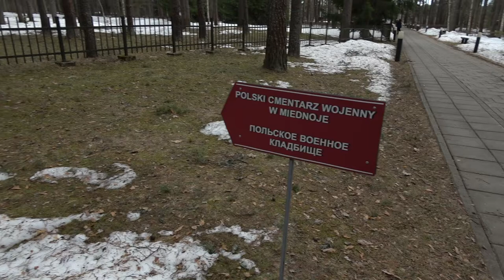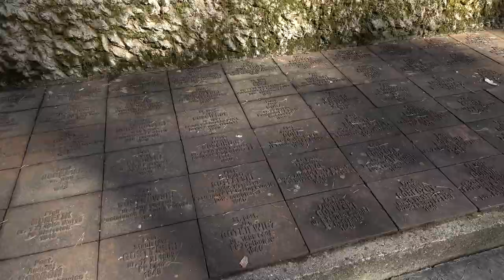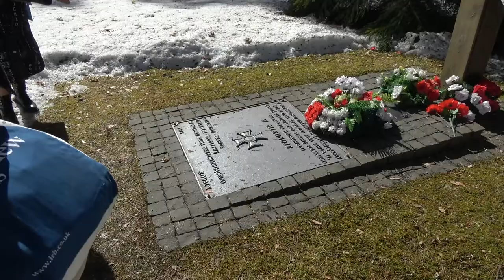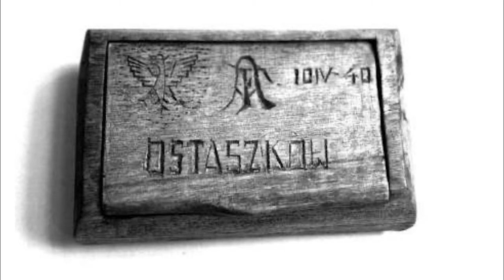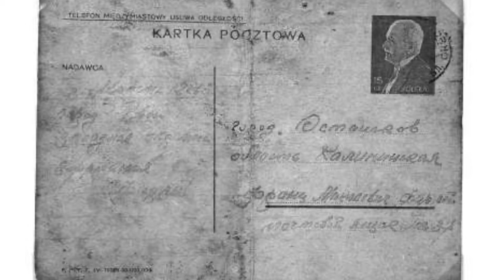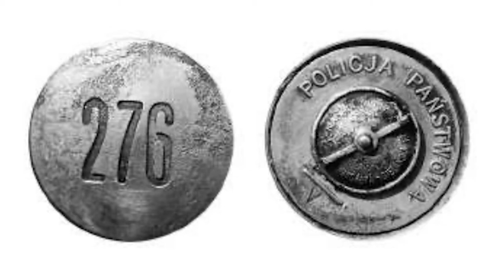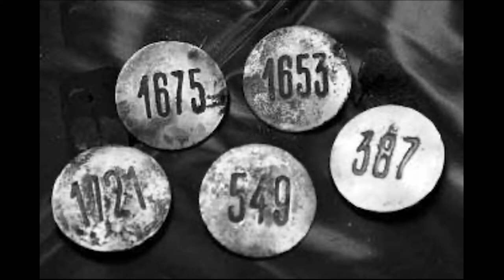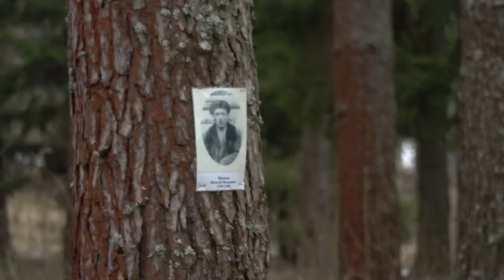09 апреля 2022 Медное. Польское военное кладбище.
Ко дню памяти - 13 марта.

Катынский расстрел поляков.

Катынь стала символом всех расстрелов польских военнопленных в 1940 году.
Захоронения здесь были обнаружены в 1943 году и 50 лет советская пропаганда обвиняла в этом преступлении Германию.
В 1990 советская власть признала что ответственность за катынское преступление лежит на СССР.
В 1992 году были обнародованы подтверждающие это документы:

1. Докладная записка наркома внутренних дел Л. Берии И. Сталину с предложением рассмотреть в особом порядке дела 25 700 заключенных поляков с применением к ним высшей меры наказания - расстрела.
2. Решение Политбюро ЦК ВКП(б) от 5 марта 1940 года о расстреле польских военнопленных и заключенных тюрем западных областей Украины и Белоруссии.
3. Записка председателя Комитета государственной безопасности при Совете министров СССР А.Н. Шелепина первому секретарю ЦК КПСС Н.С. Хрущеву от 3 марта 1959 года об уничтожении личных дел расстрелянных:
«…Всего по решению тройки НКВД было расстреляно 21 857 человек (пленных и интернированных офицеров, жандармов, полицейских, осадников, помещиков) из них: в Катынском лесу (Смоленская область) 4 421 человек, в Старобельском лагере близ Хорьково 3 820 человек, в Осташковском лагере (Калининская область) 6 311 человек и 7 305 человек были расстреляны в других областях…»

Большинство из поляков были взяты в плен в последние две недели сентября 1939 г., начиная с первого дня вторжения Красной армии в Республику Польша. Большинство пленных в боевых действиях против Красной армии не участвовали. По свидетельствам очевидцев, при разоружении польских подразделений имели место случаи, когда в плен брали только рядовых, а офицеров сразу расстреливали.

Казнь польских военнопленных и заключенных была осуществлена в апреле и мае 1940 года (расстрелы арестованных, содержавшихся в тюрьмах, продолжались, несколько дольше и закончились летом 1940 г.). Все узники Козельского, Осташковского и Старобельского лагерей военнопленных (кроме 395 человек) были отправлены этапами численностью от нескольких десятков до пяти сотен человек в распоряжение областных управлений НКВД, которые осуществляли казни прибывавших пленников. Управление НКВД по Смоленской области производило расстрелы в Катынском лесу. Некоторую часть военнопленных расстреляли в тюрьме в Смоленске, после чего тела вывозили и захоранивали в Катынском лесу.

В Калинине (Тверь) все расстрелы польских военнопленных осуществлялись по ночам в здании внутренней тюрьмы УНКВД по Калининской области.
В Харькове польских пленников расстреливали в здании внутренней тюрьмы УНКВД по Харьковской области.

За всеми расстрелами польских граждан, проведенными в разных местах закрепился собирательный термин «катынское преступление» – по месту казни и захоронения в Катынском лесу военнопленных из Козельского лагеря НКВД. С 1943 г., когда немецкие оккупанты, узнав от местных жителей о казнях поляков в 1940 г. в лесном урочище Козьи Горы недалеко от Смоленска, обнаружили там могильные рвы с останками более 4 тысяч расстрелянных польских офицеров. На протяжении полувека Катынский лес оставался единственным достоверно известным местом захоронения жертв этой операции НКВД.

Лишь в 1991 г. были установлены места захоронения двух других групп жертв катынского преступления: военнопленных из Осташковского лагеря – близ села Медное в 30 км от Калинина и военнопленных из Старобельского лагеря – на окраине Харькова. Из мест захоронения расстрелянных в ходе той же операции узников тюрем Западной Украины и Западной Белоруссии пока достоверно известно только одно – в лесу около поселка Быковня вблизи Киева.
В каждом из указанных мест рядом с польскими захоронениями были обнаружены захоронения многих тысяч расстрелянных советских граждан – жертв политического террора в СССР. В этих четырех местах были сооружены мемориальные польские военные кладбища и рядом с ними мемориальные кладбища расстрелянных советских граждан.
Польские кладбища в Катынском лесу, на окраине Харькова и вблизи Медного были открыты в 2000 г., в Быковнянском лесу – в 2012 г.

Александр Гурьянов - историк, координатор Польской программы Общества Мемориал в Москве, автор книги "Убиты в Калинине, захоронены в Медном".